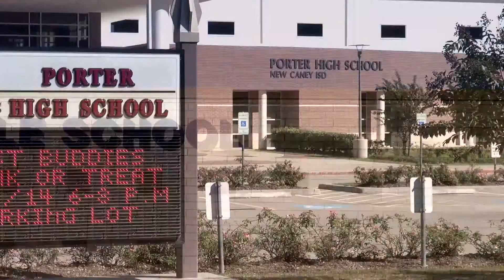Porter High School Spartan News - TAJE Commercial 2015 - Leslie Solis & Myra Perez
Spartan News Anchors Leslie Solis and Myra Perez invite possible candidates for employment to consider NCISD.